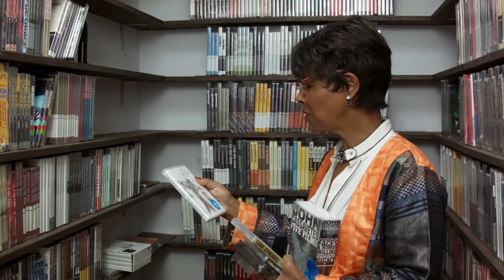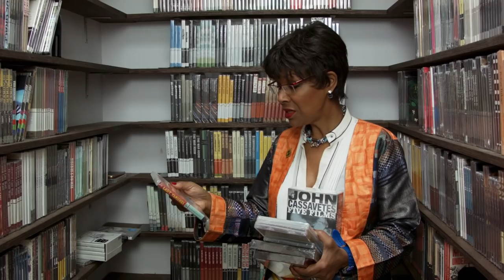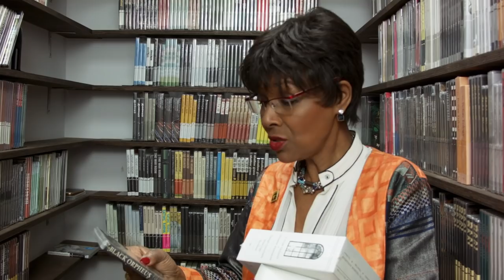Euzhan Palcy’s Closet Picks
The trailblazing director of A DRY WHITE SEASON reminisces about her childhood love of Hitchcock, the kindness that François Truffaut showed her, and a Brazilian classic that changed her life.

Her picks:

- Trilogía de Guillermo del Toro
- THE 400 BLOWS
- THE NAKED ISLAND
- THE LADY VANISHES
- BLACK ORPHEUS